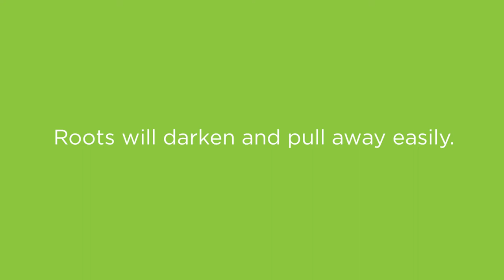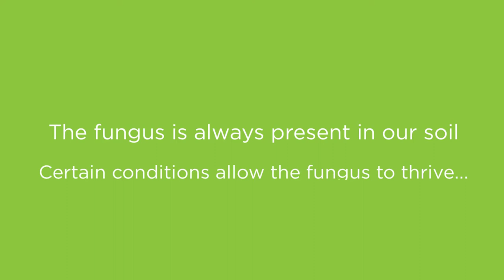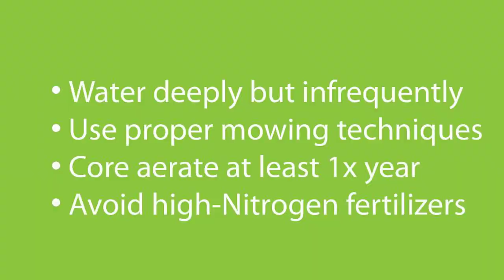Take-All Root Rot Disease in Lawns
Is Take-All Root Rot killing your lawn? Learn how to identify TARR in your lawn, what causes it and how to treat it.